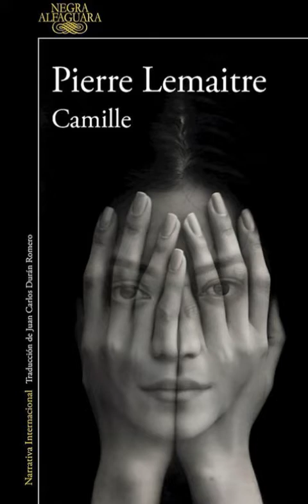Camille. Pierre Lemaitre. Sinopsis, resumen y reseña del autor